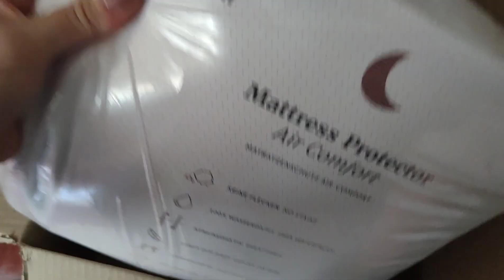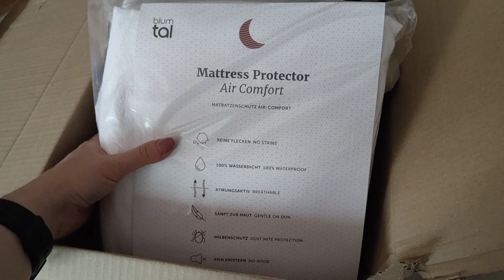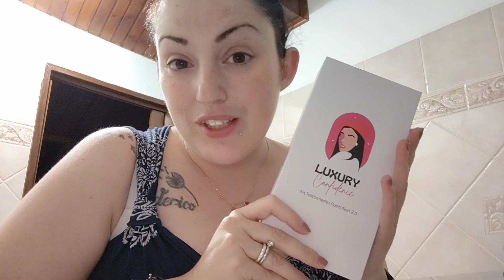SE NON FAI NIENTE, NIENTE MIGLIORA || PULIZIA DEL VISO e BRINDISI 🥂 • VLOG • Robertina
Luxury Confidence 💋
(Valido da oggi fino a domenica 28 agosto)

Aspirapolvere senza fili Ultenic U11 Pro:

Lampada SUNMORY 🛋️😍:

🍉 BIOLOGA NUTRIZIONISTA PAOLA MAROTTA 🍉

❤️ Per informazioni sul percorso Menochilipiusorrisi